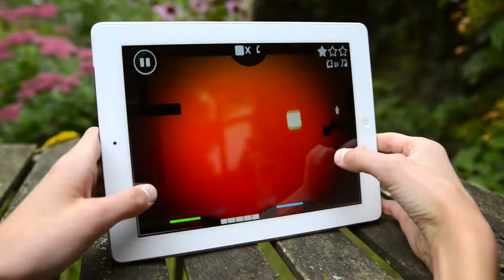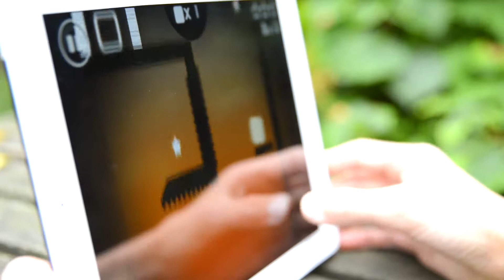Lieblings-Apps: BLiP - Schönes Spiel in Retro-Optik! (App-Review)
Hey Leute,

in diesem Video stelle ich Euch eines meiner aktuellen Lieblings-Games vor.
BLiP ist ein kleines und simples Spiel in Retro-Optik, was einfach extrem viel Spaß macht!